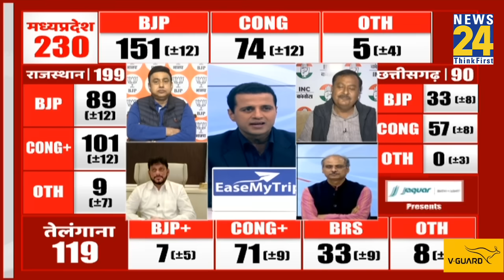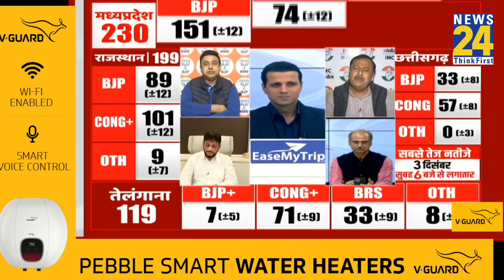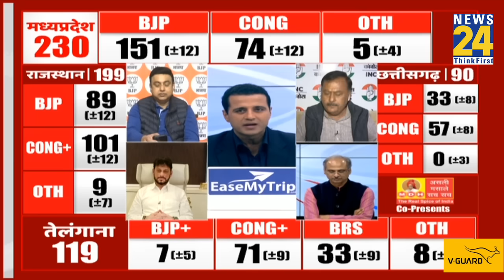एग्जिट पोल में 3-1 से कैसे जीती Congress ? सुनिए कांग्रेस प्रवक्ता सुरेंद्र राजपूत का जवाब